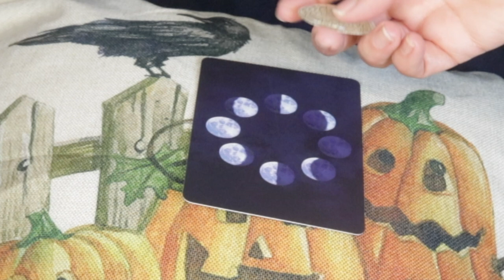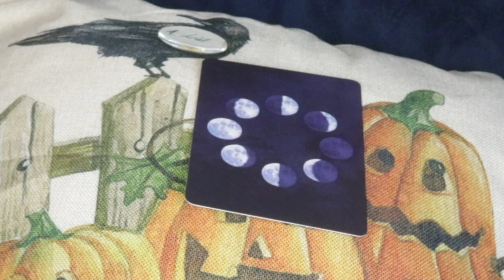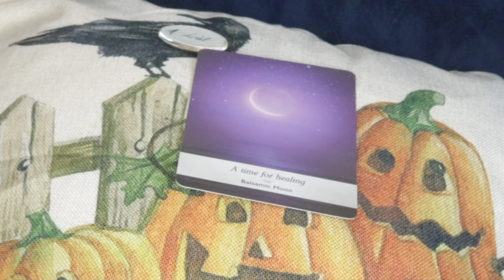Angel Daily Message November 5, 2020